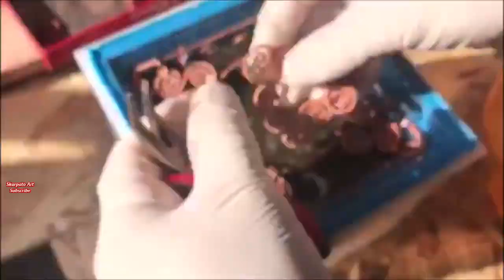New Super Strong Orgone Giza Pyramid With Triskelions, Spirals, Tensor Ring, Crystals, Metals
Orgone creations are simply energy storehouses. The energy they store is spiritual energy, energy that nurtures your being, your soul.

Orgone pyramids are extremely powerful tools for protection and healing. Incorporating an orgone energy generator into a pyramidal shape amplifies its powers. Since ancient times, the pyramid was considered a very powerful and sacred geometrical shape appreciated for the beauty of their form and for the power they release.

Check this video for a full tutorial about how to make any size giza copper pyramids

The pyramid shape allows orgone energy generators to harness a higher vibration of energies, and radiate focused energy through its point. Due to their shape, pyramids are able to carry the positive orgone energy quite a distance. Orgone pyramids raise the vibration in your immediate space and are powerful protectors and transformers of negative and harmful energy. They can also assist your meditation and other healing arts by placing them in your room to bring more positive energy into your space. Orgone pyramids also greatly amplify the energy and healing powers of crystals and anything that is placed near them.

This New Orgone Giza Pyramid is made with instructions like the Great Giza Pyramid.

The skeleton of the pyramid is made with Infinity Twisted Wires, 19 Triskelions 1 tensor ring, 4 Spirals, Tensor Ring, different crystals like amethyst, quartz, lapis lazuli, fluorite, gold flakes, Copper & Iron Shavings.

Orgone is simply a combination of many metal particles suspended in a resin matrix. Because there are often many metal particles the energy flow within orgone tends to be very dynamic — making it pretty powerful stuff.

Orgone is based on these two principles. It is a 50-50 mix of resin (organic, due to the fact that it is based on petrochemicals), and metal shavings (inorganic). Quartz crystals are also added to the Orgone mix. This is because of its piezoelectric properties, which means that it gives off a charge when it is put under pressure (resin shrinks when it is cured, so constant pressure is put on the quartz crystal).

Due to the fact that the elements contained in Orgone are constantly attracting and repelling energy, a “scrubbing” action takes place, and along with the charge that the crystal gives off, this cleanses stagnant and negative energy and brings it back to a healthy, vibrant state.

The effects of orgone differ from person to person. Some feel the energy straight away (usually as a tingling or warm sensation) while for others the effects are cumulative. The most commonly reported effects of orgonite are:

* Promotes Physical/Spiritual Health
* Promotes Better Sleep
* Protects from EMF radiation
* Improves Relationships
* Helps Plants/Trees Grow
* Promotes Spiritual Growth
* Turns Negative Energy into Positive Energy
* Purifies the Atmosphere and Water
* Promotes Balance

Copper supports the tissues and red blood cells. Copper is a great conductor of energy and is useful for all types of spiritual purposes.

Orgone is also known as Life Energy, Bio-Energy, Chi, Prana, Source, Ether and Many Other Terms.

Dr. Wilhelm Reich (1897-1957), a psychoanalyst who discovered and researched Orgone, known as a founding farther in this technology. The orgone energy devices discovered by Dr. Wilhelm Reich is said to convert harmful and dead life energy "DOR" (dead orgone energy)" into positive, fresh life energy "POR (positive orgone energy)". Orgone is everywhere and Reich measured this energy-in-motion over the surface of the earth. He even determined that its motion affected weather formation.